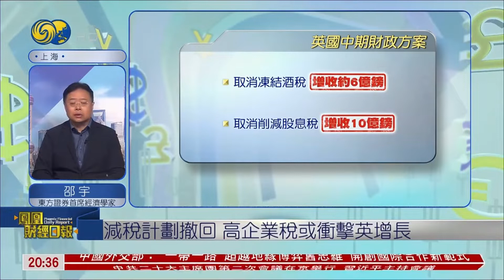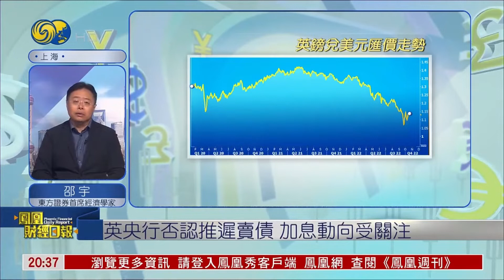邵宇：英國財稅政策逆轉，能源危機加劇，加息已成定局【鳳凰財經日報】